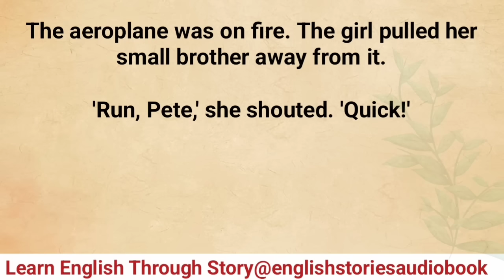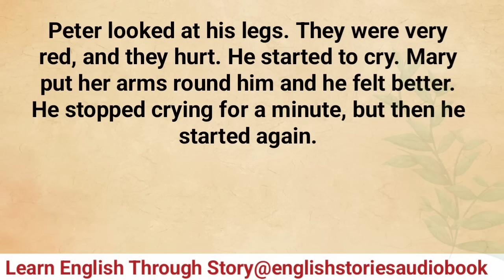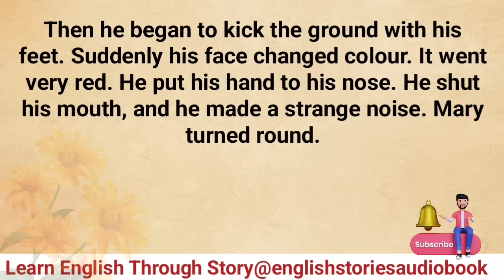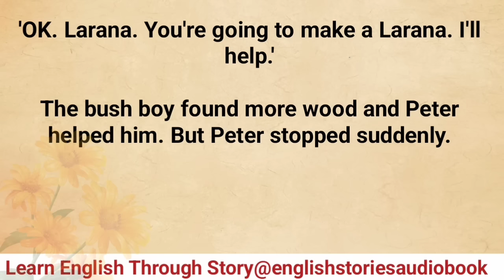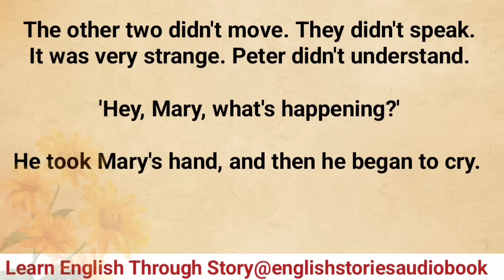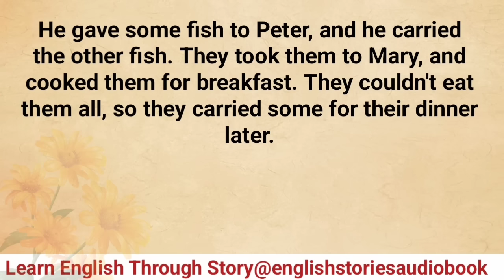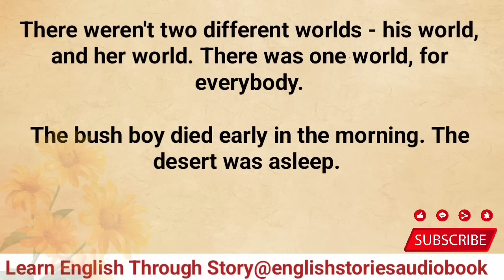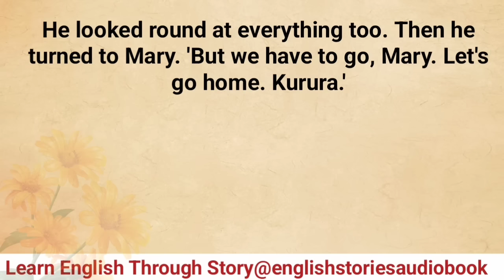Learn English Through Story Level 3 | Graded Reader Level 3|Unheard Story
Learn English Through Story Level 3 | Graded Reader Level 3 | English Story|

Title: "Exploring the Essence of 'Walkabout' by James Vance | Literary Journey Series"

Description:
Join us on a captivating journey through the pages of James Vance's masterpiece, "Walkabout." In this video, we delve deep into the themes, characters, and symbolism that make this novel a timeless classic. From the Australian outback to the complexities of human nature, we unravel the layers of Vance's storytelling prowess. Whether you're a seasoned fan or a newcomer to the world of literature, prepare to be inspired and enlightened by our exploration of "Walkabout."

english stories
english audiobook
learning english